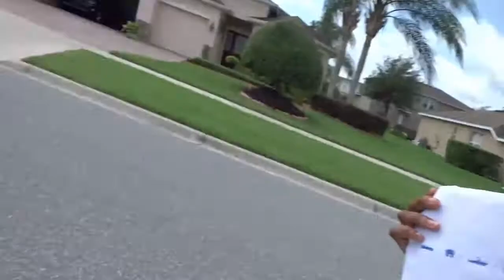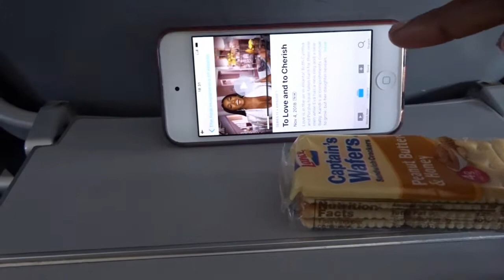Black Passport To Dallas Texas Vlog 80 KL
I used my Black Girl passport and got on the plane to Dallas Texas, after driving to Tampa Airport. I'm all over the place but I'm happy to share my travels with you. Come along for the journey, I'll be in Texas for 5 days. Oh and I went to my first American football game. 1Love SK xox

BIG SHOUTOUT to my nephew Shakir! Aunty loves you!!
If you like my KK Fluffy Slippers, visit the Hampers by Kam Instagram page to get yours

Kayisha Thomas books on Amazon

Join the Kayisha Online mailing list for fashion, inspiration, motivational emails and more.

Periscope - SophisticatedK Kayisha

Outfit Of The Day (Fashion)